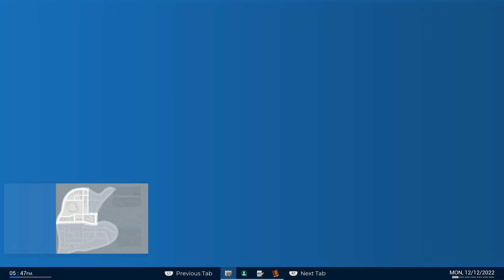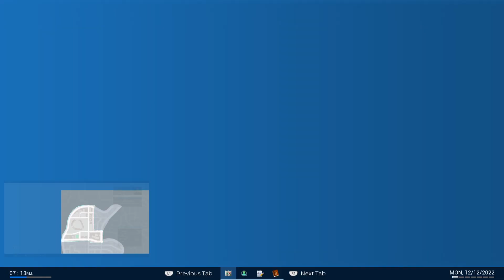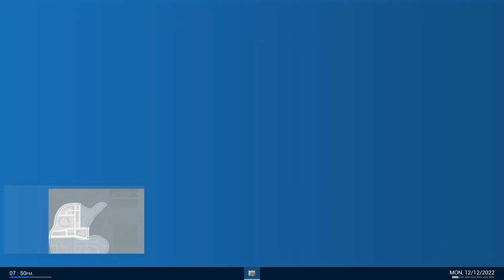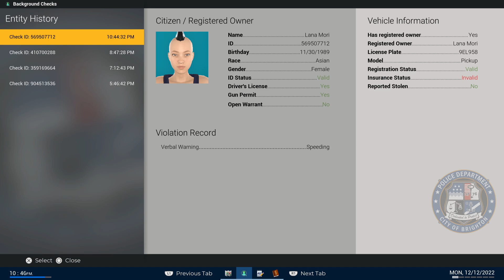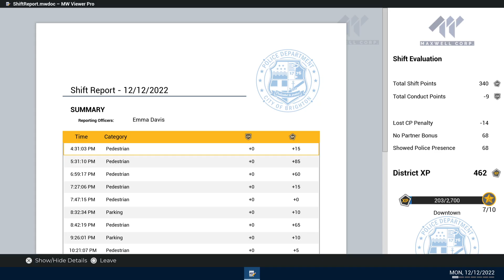Police Simulator: part 26